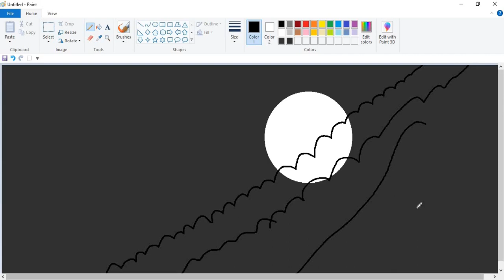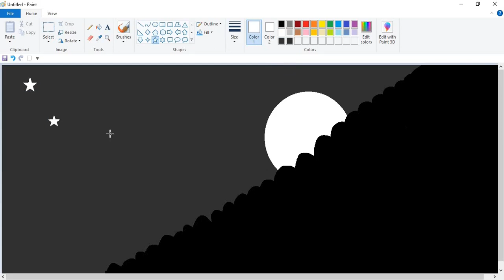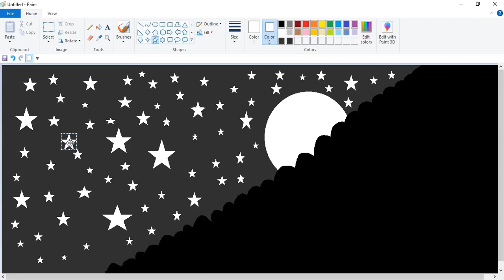Drawing of beautiful night scenery in ms paint|| Computer ppainting||SJB learning 21, Drawing vedio.